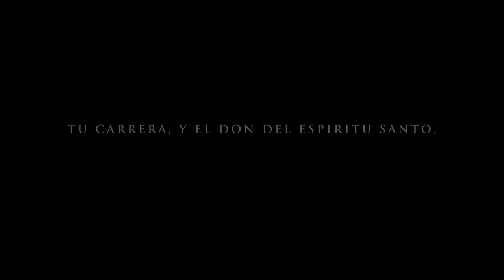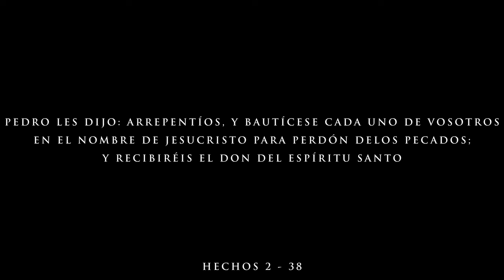Compañerismo Juvenil 2024 - Poseyendo Nuestro Tierra